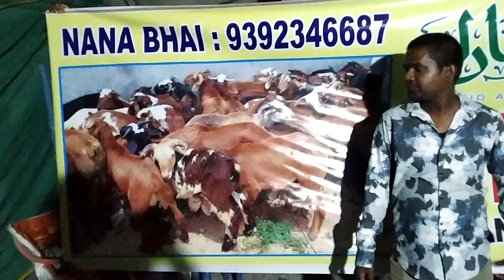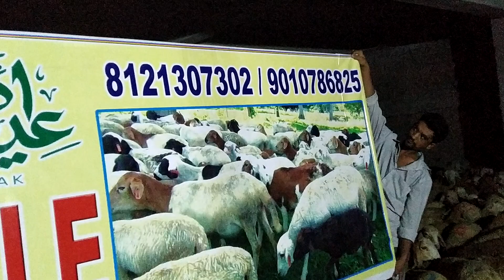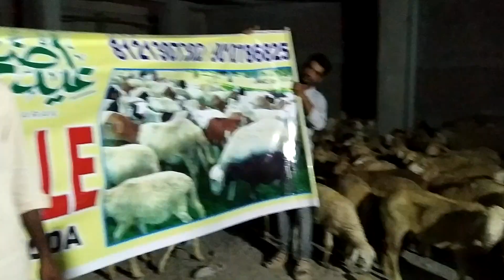Sabse Saste Kurbani k Jaanwar in Chanchalguda Hyderabad